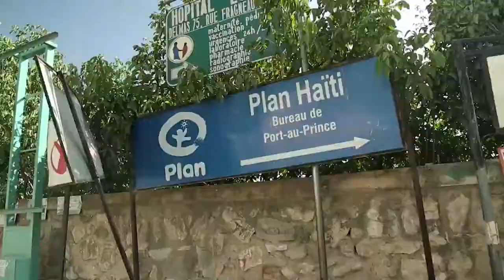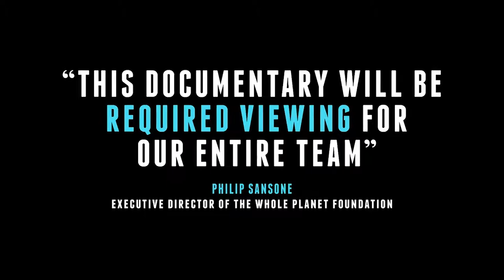POVERTY, INC | SIMA RAMA TRAILER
Director: Michael Matheson Miller
Producers: Michael Matheson Miller & Mark Weber

2014 | 90 min
USA (shot in 20 countries)
Languages: Creole, English

The West has positioned itself as the protagonist of development, giving rise to a vast multi-billion dollar poverty industry. Yet the results have been mixed, in some cases even catastrophic, and leaders in the developing world are growing increasingly vocal in calling for change. Drawing from over 200 interviews filmed in 20 countries, Poverty, Inc. unearths an uncomfortable side of charity we can no longer ignore. From TOMs Shoes to international adoptions, from solar panels to U.S. agricultural subsidies, the film challenges each of us to ask the tough question: Could I be part of the problem?